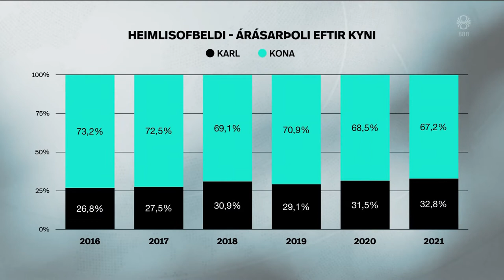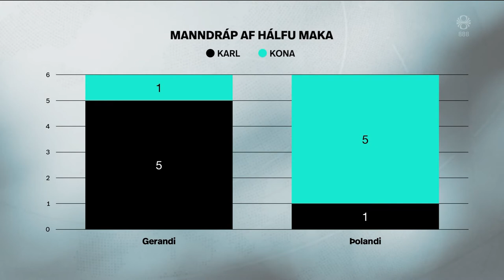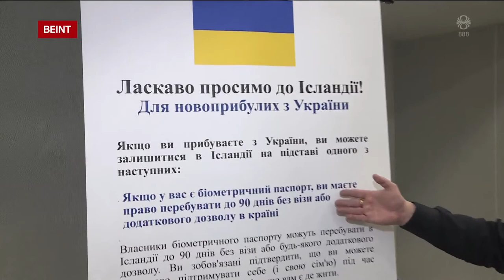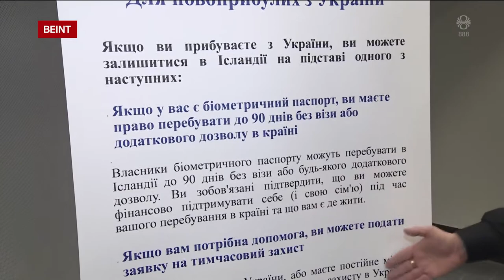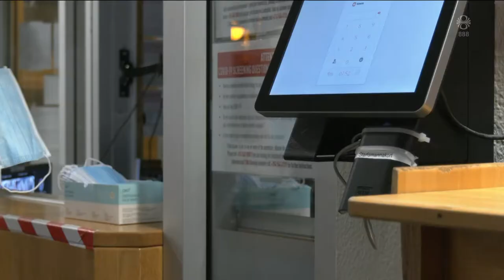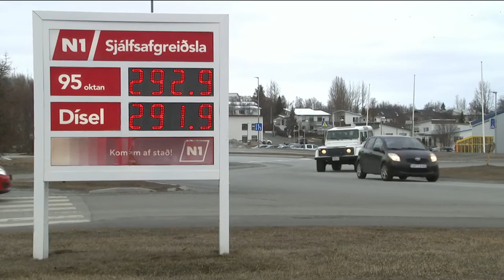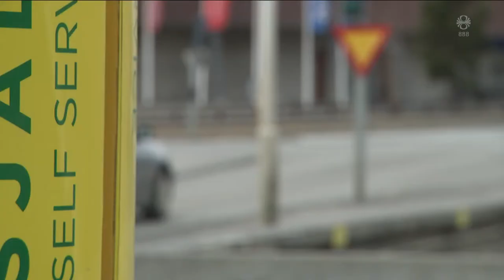Fréttir - 28. mar 2022